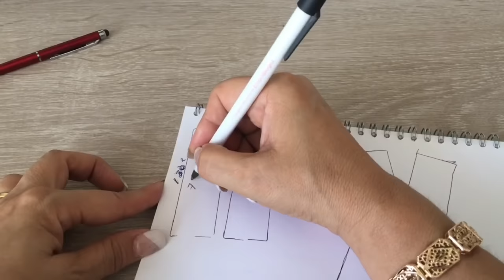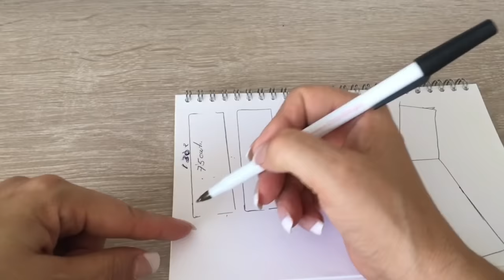💚Cómo Tejer un VESTIDO DE JENNIFER ANISTON - CROCHET o Gancho Fácil | Teje y Luce como una Estrella💚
Te enseño cómo tejer este hermoso Vestido de Jennifer Aniston, actriz y estrella de Hollywood. Este vestido lo utilizó en una de sus películas más populares y a petición de Much@s Tejeamig@s lo tejí con mucho cariño ¡¡Disfrútalo!!

Material: 400 g. de Bahar o Diva Plus o Río (también con Diva)
Ganchillo #3 mm.

Cuéntame tu historia! ¿Te atreves a probarlo?

Maestra de Tejido No. 1 en Habla Hispana, ya much@s saben de mi trayectoria en el arte del tejido, espero que te guste tanto como a mi!

Los mismos tutoriales, pero en Inglés! Para que más amig@s puedan disfrutar del tejido!

Créditos:
Community Manager, Dirección de Diseño, Relaciones Públicas, Edición de vídeos y Doblaje Canal Inglés: Alejandra Gómez Cepeda